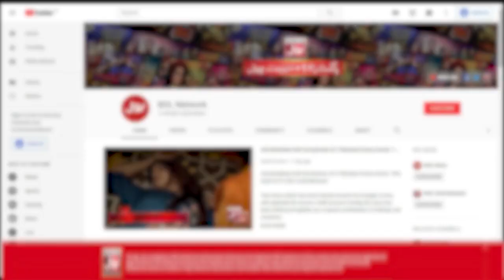Tick Tock Show With Fahim Khan | Tik Tok Show | Link In Description